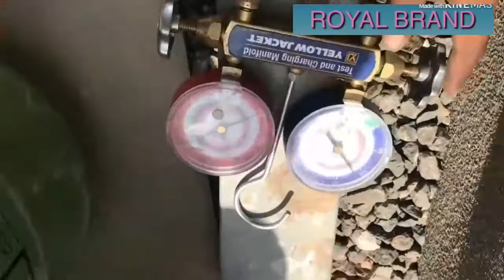How to use electronic leak detector